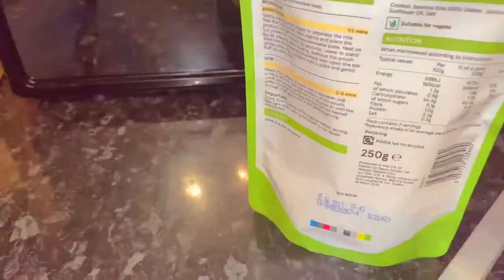MASAK BEEF BLACKPEPPER BUAT SUAMI SO DELICIOUS 😋😋